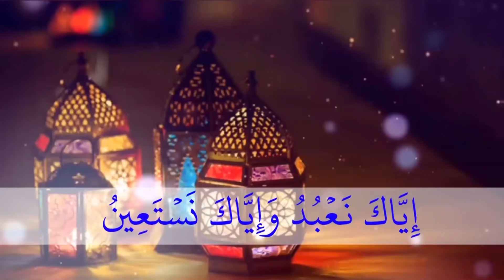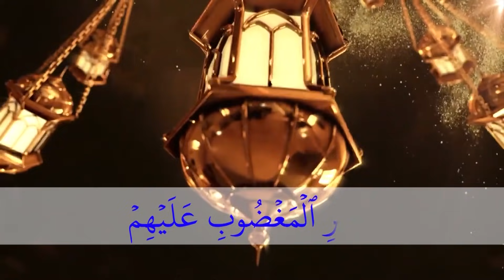THADREEB | KHATHMUL QUR'AN COURSE | CLASS- 9 (03-09-2021)